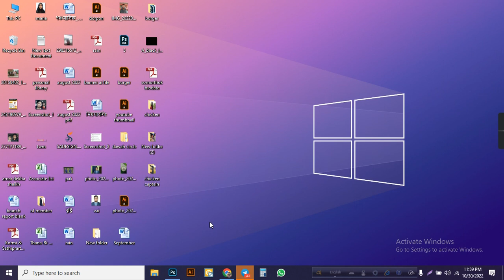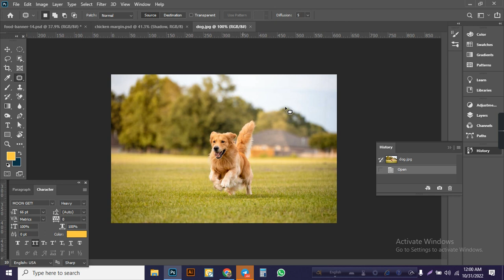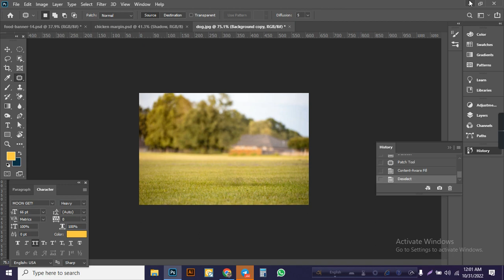How to remove subject in photoshop 2022 | Photoshop Tutorial | Bangla Tutorial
In this video I want to show how to remove subject on Photoshop. Hope it will help you. I will give more tutorial like that. Comment your suggestion and opinion. Long way to go

how to remove a subject from a picture in photoshop,
how to remove something from an image in photoshop,
remove subject from an image on photoshop app,
remove subject from an image on photoshop adobe,
remove subject from an image on photoshop are gray,
remove subject from an image on photoshop android,
how to erase part of image in photoshop,
how to remove some part of image in photoshop,
remove subject from an image on photoshop bigger,
remove subject from an image on photoshop background,
how to erase part of an image in photoshop,
how to remove an image on photoshop,
remove subject from an image on photoshop cc,
remove subject from an image on photoshop cs6,
remove subject from an image on photoshop cc 2018,
how to remove an object from an image in photoshop,
remove subject from an image on photoshop elements 2022,
erase part of image in photoshop,
remove subject from an image on photoshop for instagram,
remove subject from an image on photoshop for beginners,
remove subject from an image on photoshop from a video,
remove subject from an image on photoshop for free,
remove subject from an image on photoshop file,
select part of an image in photoshop,
remove subject from an image on photoshop grid